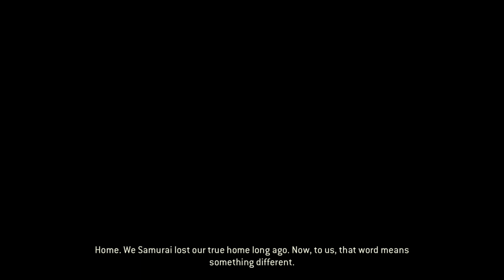Part 3 Ending - For Honor Movie - Samurai - (Campaign - Cinematics - Xbox One)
This is the final upload/part of the Cinematics the rest of the For Honor uploads will be the playthough.

► Campaign is a game mode in For Honor. Each Faction has their own campaign missions. They can be played as a single-player or in a 2 player co-op. It is a story that will initially help players learn how to play the chosen class in For Honor, but its main purpose is to tell a tale of the greatest warriors among the Vikings, Knights, and Samurai. A tale of warring factions deep in a crucial moment of an age-old war where they battle not only their faction enemies but the army of the merciless and bloodthirsty warlord Apollyon. Players will find themselves storming castles and fortresses in their dire attempt to turn the tide of battle. They will confront deadly bosses in duels and become heroes of legend.

► Song:
Intro: Don't - Bryson Tiller
Outro: I'm Good - Abstract (ft. RoZe) (Prod. Drumma Battalion)
► Shoutout to @ConflictGamingHD for these arrows